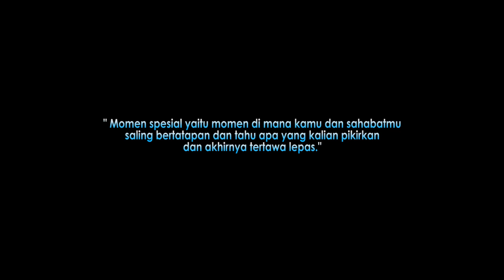MALAM MINGGU KAMI BERSAMA SENIOR SENIOR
Salam Hormat CAKRA Sodlen JAMBUL IJO
Temukan Jambul Ijo di
INSTAGRAM JAMBUL IJO : @jambul_ijo_ind :
" LAKUKAN YANG TERBAIK DAN TETAP SEMANGAT – DO THE BEST “